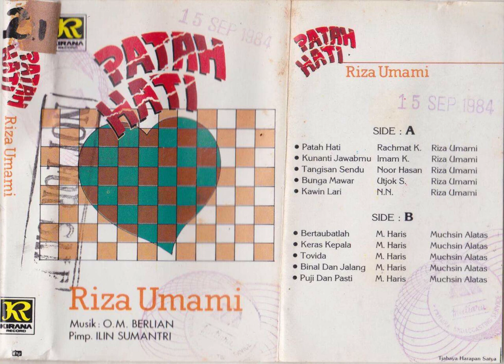Muchsin Alatas & Orkes Melayu Berlian - Keras Kepala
A dangdut song from Muchsin Alatas & Orkes Melayu Berlian